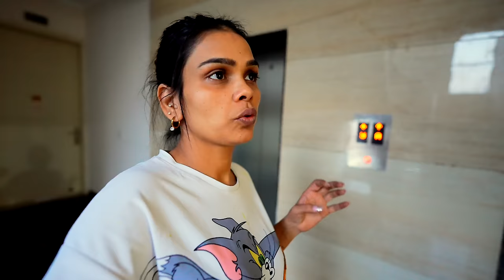PAYAL KO BANA DIYA KAAM WALI | Armaan Malik